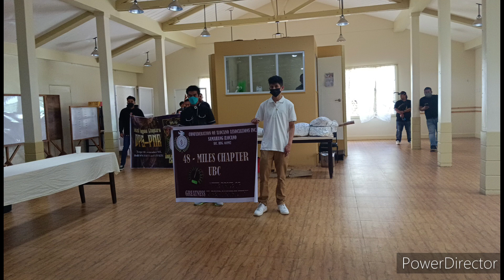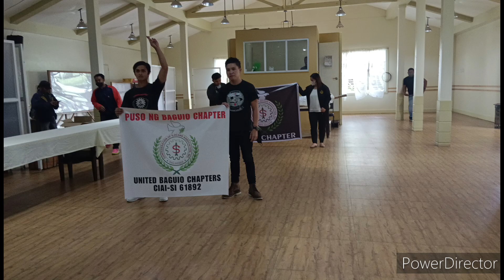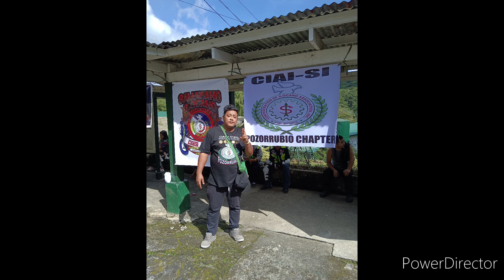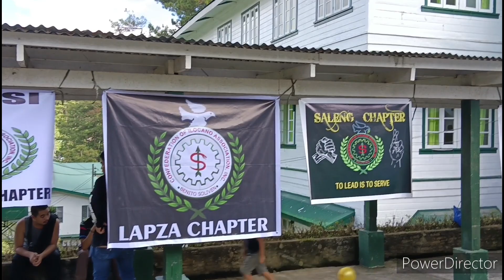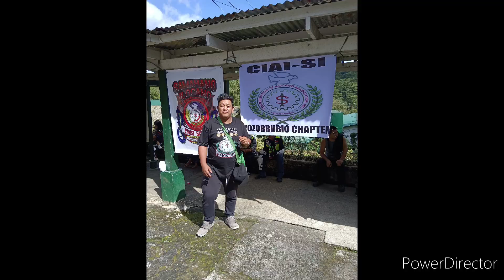G.A @ baguio teachers camp 2022